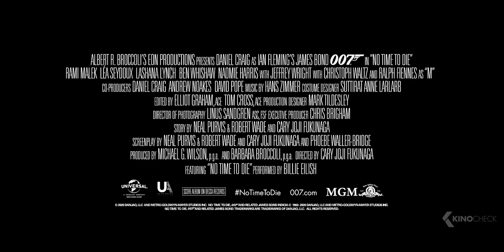JAMES BOND 007: No Time To Die - 6 Minutes Trailers & Behind the Scenes (2021)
In No Time To Die, Bond has left active service and is enjoying a tranquil life in Jamaica. His peace is short-lived when his old friend Felix Leiter from the CIA turns up asking for help. The mission to rescue a kidnapped scientist turns out to be far more treacherous than expected, leading Bond onto the trail of a mysterious villain armed with dangerous new technology.

James Bond: No Time To Die (2020) is the new action movie starring Daniel Craig, Léa Seydoux and Helena Bonham Carter.